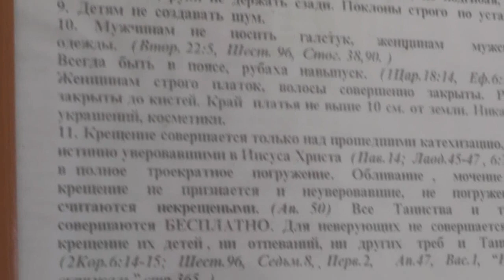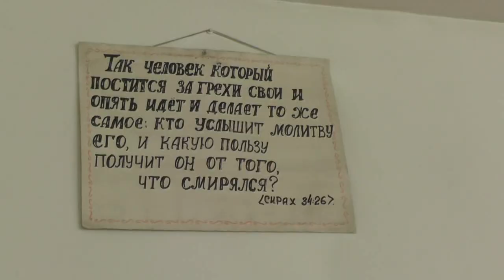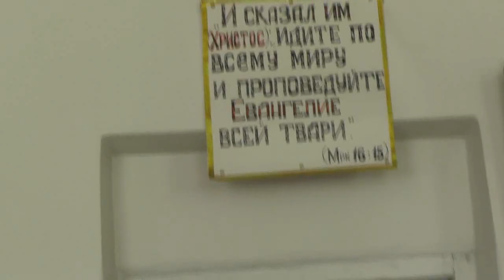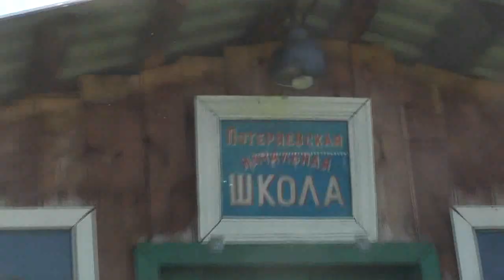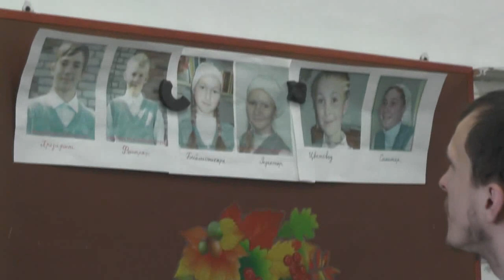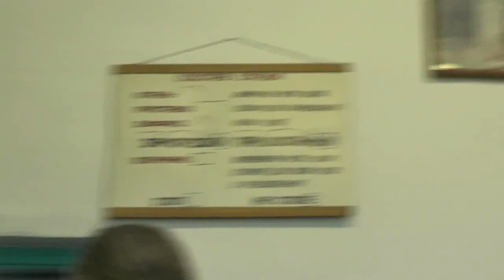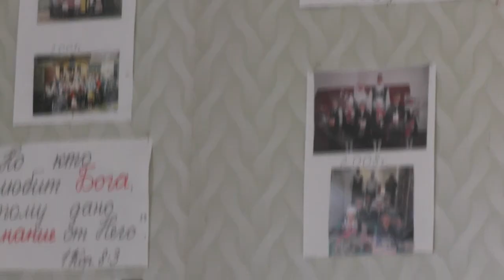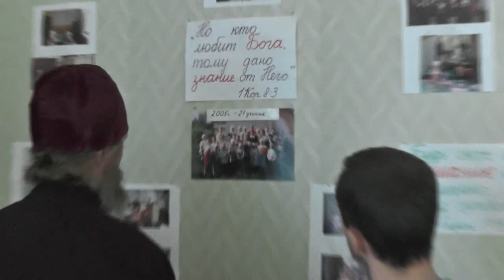о.Иоаким ведёт экскурсию по храму. Андрей Ложкин. 05.06.2015